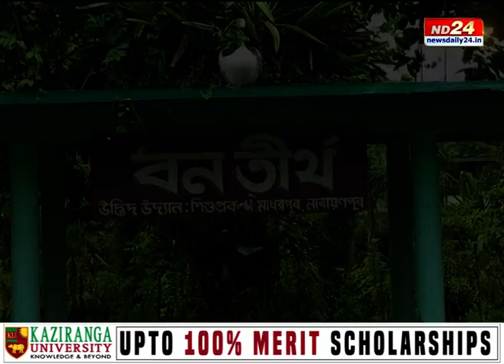বিহপুৰীয়াত অৱসৰপ্ৰাপ্ত অধ্যাপকৰ প্ৰচেষ্টাত গঢ়ি উঠিছে 'বনতীৰ্থ'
ড: প্ৰবীণ শইকীয়াৰ প্ৰচেষ্টাত গঢ়ি উঠিছে উদ্যান আৰু শিশু প্ৰকল্প